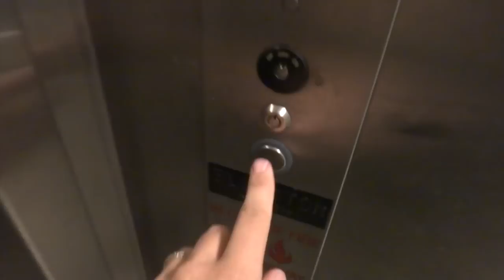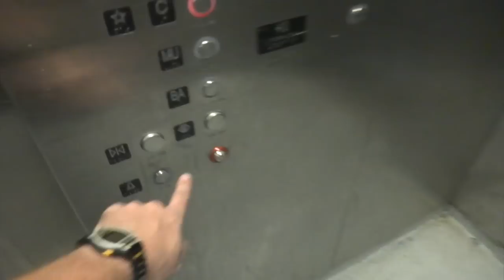Interesting Traction elevator @ Civic Center BART Station San Francisco CA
(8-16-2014) This is a very interesting elevator.  It has a single slide on one side and a center open 2 speed on the other.